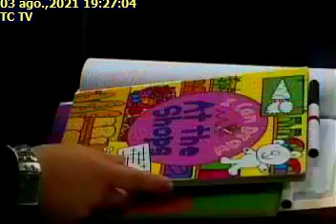DISCULPAS PÚBLICAS, 3/8/2021, TC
DISCULPAS PÚBLICAS DE TC